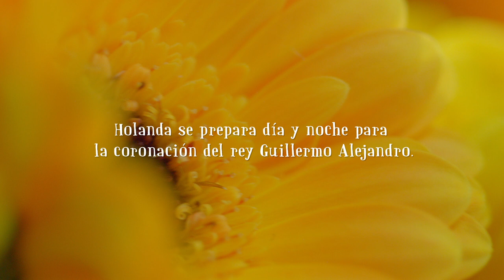"Hoera!" Coronación con flores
Las flores un símbolo imprescindible para la coronación de un rey.